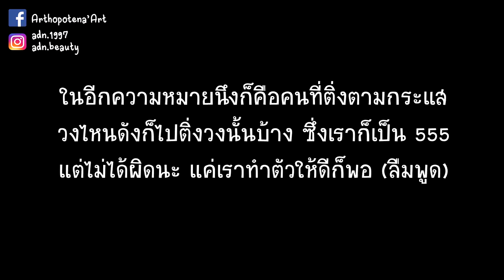Q&A | WannaOne หมดสัญญาแล้วยังไงดี ? | Arthopotena'Art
ใครจะตามต่อก็แล้วแต่นะ แต่เราอ่ะ ยังไงดีน้าาา